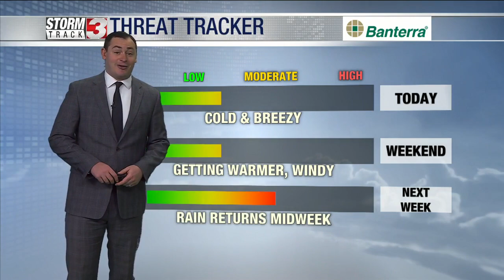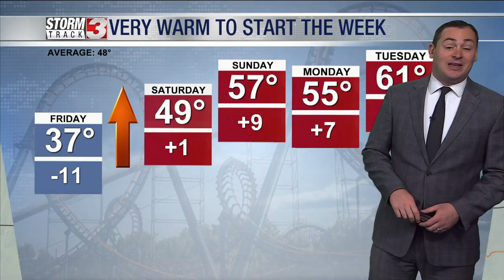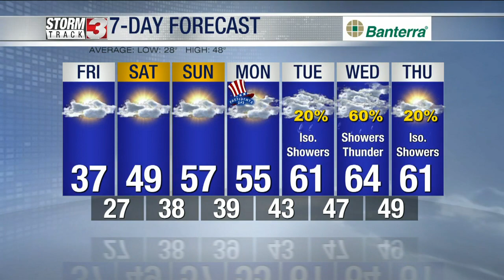Morning Weather Forecast: February 17, 2023